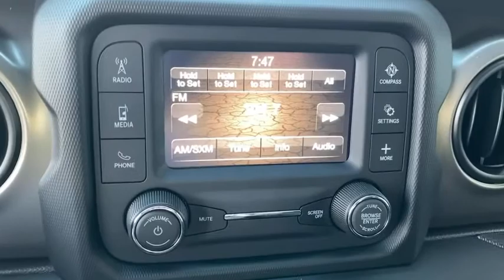2021 Jeep Gladiator Norco, Corona, Riverside, San Bernardino, Ontario, CA 21J272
Black Clearcoat New 2021 Jeep Gladiator available in Norco, California at

2021 Jeep Gladiator Sport Black Clearcoat 4D Crew Cab Sport 4WD 8-Speed Automatic 3.6L V6 24V VVTTo see more quality vehicles like this one right here just or dial .